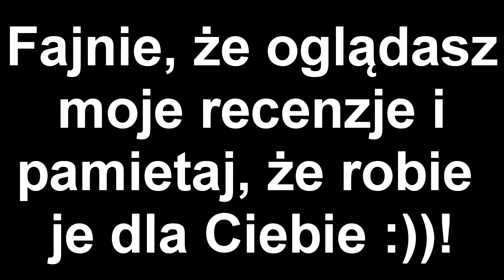Recenzja: KAYA FUNEL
2gi utwór: Nicki Minaj - Right by my side